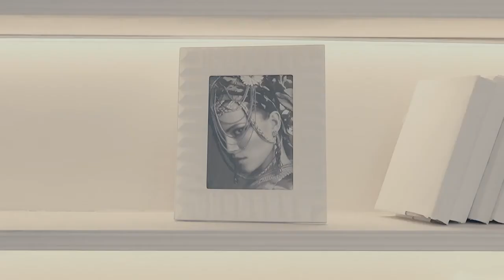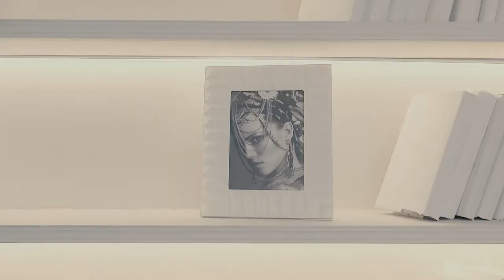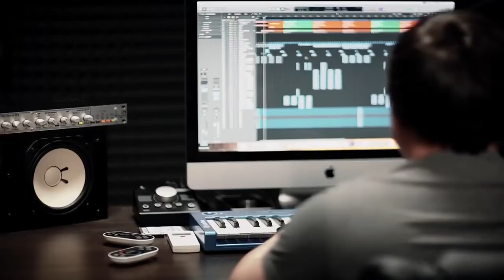Неотразимый МУРАТ ТХАГАЛЕГОВ!!!Новые Хиты!!!💖🎤🎧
Алина 00:00
Выгляни в окошко  03:00
Хотел дарить цветы  06:02
Забудь, забудь 09:12

©️&®️ Лицензиар "United music group" , 2020

Оптимизация (не читать): музыка для души, новинки, Тишины хочу, шазам топ, шазам 2021, шазам лучшие песни, радио шансон, chanson (musical genre), золото шансона, круг, лепс, , королёв, русская музыка, клубная музыка, музыка русская, новинки музыки, классная музыка, хиты, russische musik, русская музыка 2021, музыка 2020, музыка 2020 русская, хиты 2021, новинки музыки 2021, музыка русская 2021, хиты 2021 русские, музыка 2020 русские хиты, русские хиты 2020, russische musik 2020, musik 2020 russische, музыка, музыка 2020, песни 2020, музика 2021, хитами лета 2021, хитами лета, official video, клип, музыка, премьера,  official music video, музыка в машину, в машину, музыка в машину 2020, песни в машину, плейлист 2020 плейлист, мой плейлист, музыка 2020, плейлист музыка, плейлист песни, треки, треки 2020, песни 2021, песни, новинки музыки 2020, лучшая музыка,  эти песни, хиты 2019, треки в машину, обнови плейлист, обнови свой плейлист, треклист, 2020 музыка, русская музыка, клубная музыка, музыка русская, новинки музыки, классная музыка, хиты, russische musik, musika 2020 russkaja, musik russische, русская музыка 2020, музыка 2020, русская музыка 2020 новинки, музыка 2020 русская, хиты 2020, новинки музыки 2020, музыка русская 2020, хиты 2020 русские, музыка 2020 русские хиты, русские хиты 2020, russische musik 2020, russkaja musika 2020, musik 2020 russische, музыка, russian music mix, шазам топ, шазам 2020, шазам лучшие песни, русская музыка, музыка 2020, русская музыка 2020 новинки, музыка 2020 русская, хиты 2020 клубная музыка 2020, новинки музыки 2020, музыка русская 2020, хиты 2020 русские, русские хиты 2020, сборник хиты 2020 русские, песен 2020 года, лучших песен 2020 года, лучшие песни 2020, лучшие песни 2020 русские, песни 2020 музика 2020 популярна, музика 2020, новинки шансона 2020,, супер хиты, песни 2020, новинки 2021, супер песня, песня бомба,  песня на миллион, песня не оставит равнодушным, эту песню ищут все,  горячие хиты, зацепила, петлюра, золото шансона, хит 2020, русский шансон, клипы, песня, музыка в машину, Ирина Круг, Михаил Круг,, шансон, шансон ТВ, радио шансон, популярная музыка, русское радио, хит-парад, Падают Листья, я тебя не люблю, полный вперед,  лепс водопадом шансон потому что нельзя быть красивой тако, душевные песни,Вечер у камина, Душевные песни, эстрада, шансон, русский шансон,  Folk, смотреть бесплатно, слушать бесплатно, онлайн, online, песни для души,музыка, muzika, 2021, Лучшие песни, Лучшая музыка, Русские песни, Russian music, музыкальный канал, music, русская, новое, russian musiс, шансон 2020, новинки 2020, шансон 2020, классные песни радио шансон, шансон 2020 классные песни, inna valter, valter, kibirev, michaylov, irina krug, kust, maxim kust, Schufutinskiy, Shufutinsky, Zavialov, Марцинкевич, цыганские песни классные песни, cântece țigănești, en iyi şarkılar, най-добрите песни, лепшыя песні, najlepšie piesne, საუკეთესო სიმღერები, ən yaxşı mahnı, Լավագույն երգեր, meilleures chansons  τα καλύτερα τραγούδια, le migliori canzoni, шилдэг дуу